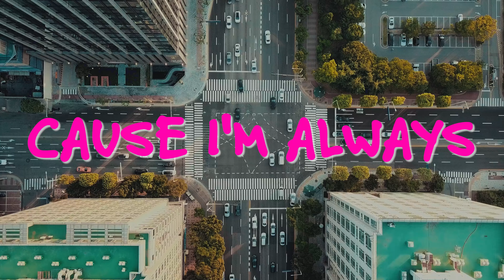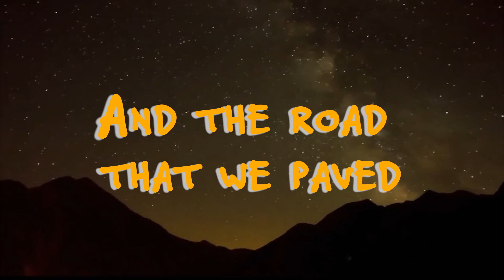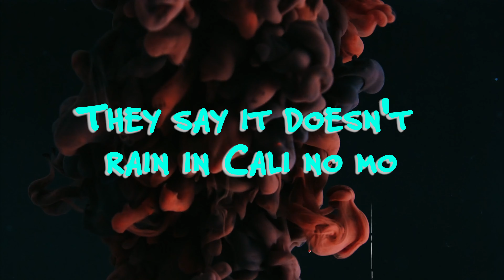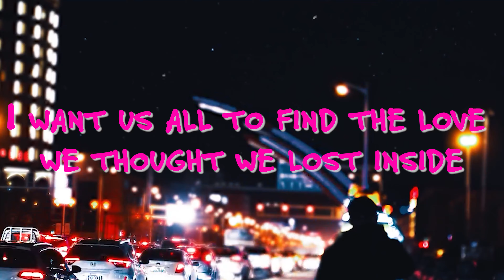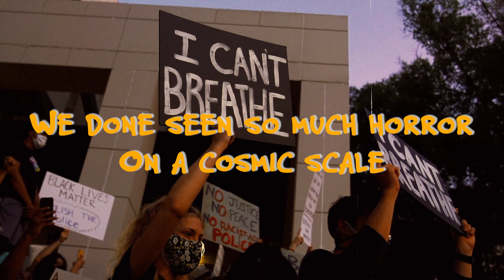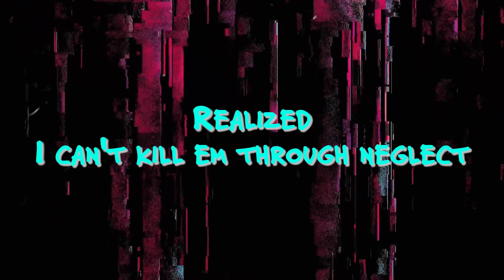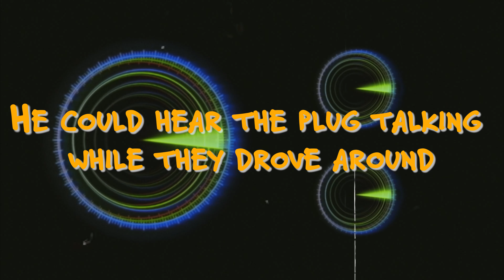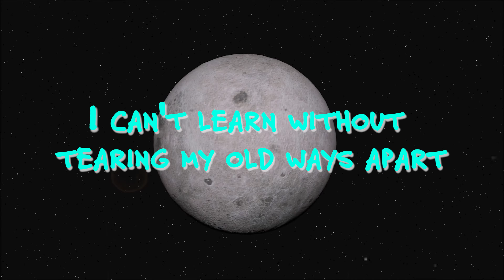The Untitled Collection of Songs About Stuff! - Complete Lyric Video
Listen to The Untitled Collection of Songs About Stuff! in its entirety accompanied by the lyrics.

0:00 - DON'T ASK MY OPINION THEN TALK OVER ME !
1:11 - Non Sequiturs About This and That
4:34 - Climate Change Is Real!
6:35 - The Final Accounts of Big Dawg OG
8:35 - shadows only exist in the light
12:00 - Being Black is EXHAUSTING
14:59 - I Wonder Where the Wonder Years Went!
16:54 - i hope my demons die slow
18:22 - Big Dawg OG's Armoire Full of Long Arms
20:43 - Los Vientos Del Cambio Estan Sobre Nosotrxs